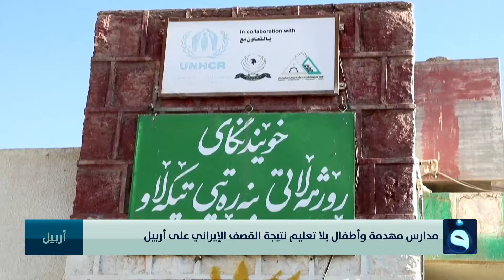مدارس مهدمة وأطفال بلا تعليم نتيجة القصف الإيراني على أربيل | تقرير: وسام السيد